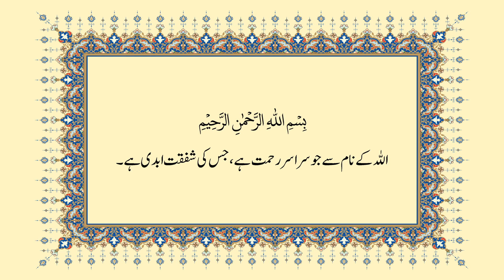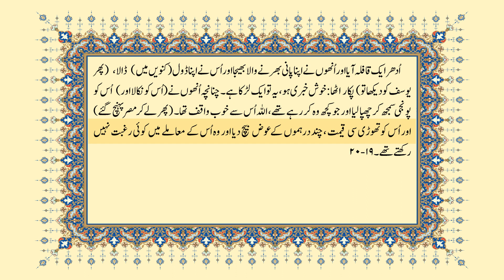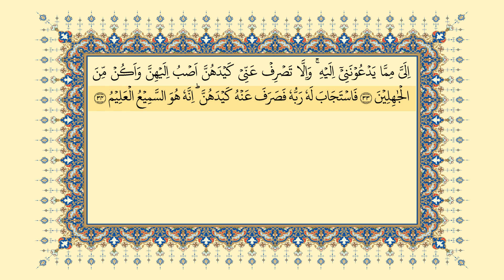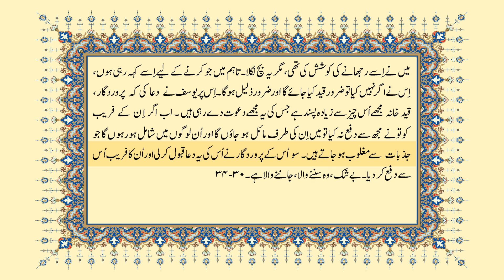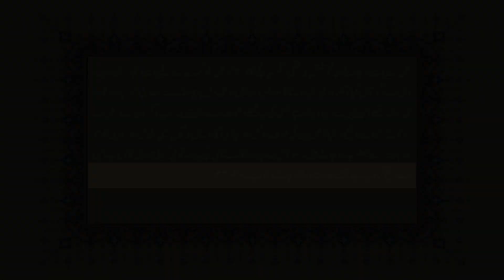012 | Surah Yusuf | سورة یوسف | Verses 019-034 | Urdu Translation by Javed Ahmad Ghamidi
اردو ترجمہ: جاوید احمد غامدی
تلاوت: ڈاکٹر عامر گزدر
آواز اردو ترجمہ: جواد احمد غامدی
Urdu Translation :Javed Ahmad Ghamidi
Recitation : Dr.Aamir Gazdar
Voice : Jawad Ahmad Ghamidi
0:00 | Title
0:22 | Bismillah
0:32 | Verses 19 to 20
1:33 | Verses 21 to 22
2:55 | Verses 23 to 24
4:17 | Verses 25 to 29
6:42 | Verses 30 to 34
10:01 | End Title